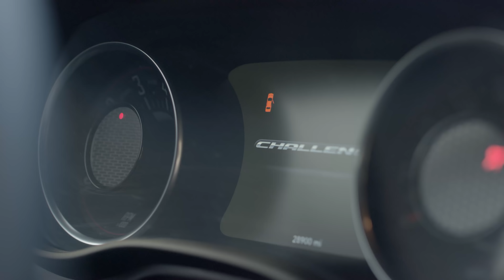ZR1 Target Production Week Confirmed - ZR1 CONTENT COMING BACK TO YOUTUBE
Ladies and gentlemen, the time is finally here!  ZR1 is coming to the channel soon!  Target Production Week for the ZR1 build was giving to me today so I'm going to share with you all!

Gear I Use:

Camera/Lenses/Accesories:
GoPro Hero 5 Black
Panasonic Lumix DMC-G7KK
Lumix G Vario 14-42mm/f3.5-5.6 - Kit Lens
Panasonic Lumix G Leica 25MM, F1.4 ASPH
Sigma 10-20mm f/3.5 EX DC Super Wide Angle Lens
FeiyuTech FY-G5 3-Axis Gimbal
Y&T Pro Carbon Fiber Slider
Pergear Heavy Duty Photography Camera Tripod Ball Head
RØDE VideoMic GO
Joby Guerilla Pod
K&F Concept 46mm Variable ND Filter
K&F Concept 77mm Variable ND Filter
DSLR Camera Backpack
Zoom H4N PRO Digital Multitrack Recorder
SuteFoto 24"/60cm Handheld Steadicam Camera Stabilizer Pro Version

Drone:
DJI Phantom 4 Pro
Polar Pro ND Filters
Manfrotto MB BP-D1 Drone Backpack